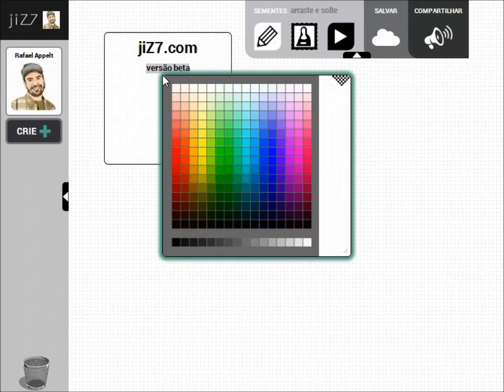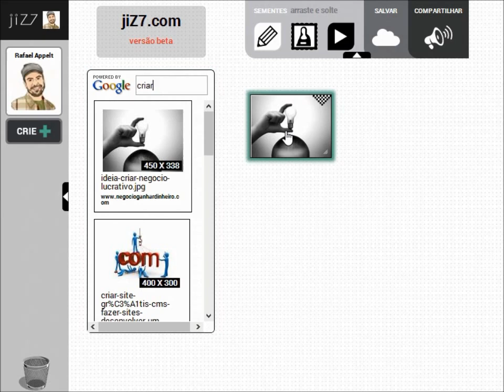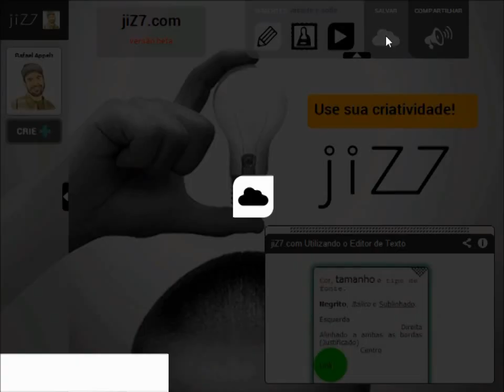jiZ7.com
Demonstração de uso do jiZ7.com